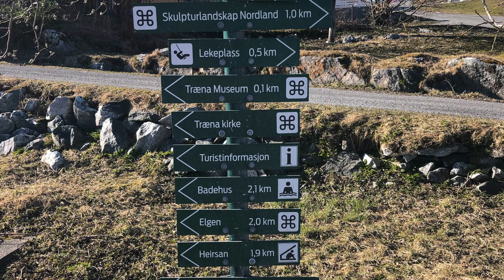Helgelandskysten 2022 - Med kajakk rundt Træna og Lurøy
Påsken 2022. Vi kjører fra Herøy med to kajakker på taket og setter kursen mot Træna. Mange fine opplevelser her før vi setter kursen mot Lurøy og fire netter i telt.